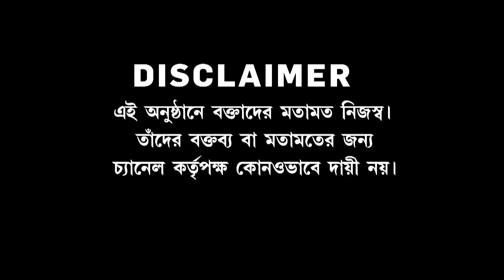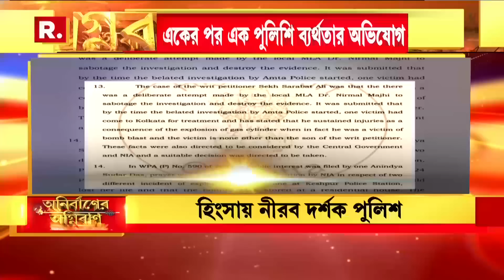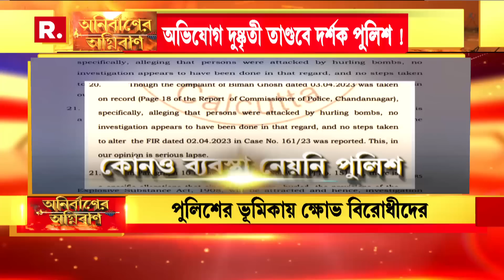মোমিনপুর থেকে রিষড়া, হিংসার ঘটনায় NIA তদন্তের নির্দেশ। আদালতে ফের মুখ পুড়ল পুলিশের?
Anirbaner Agniban | মোমিনপুর থেকে রিষড়া,পুলিশে অনাস্থা আদালতের। হিংসার ঘটনায় NIA তদন্তের নির্দেশ। আদালতে ফের মুখ পুড়ল পুলিশের?

রিপাবলিক স্বাধীন।
রিপাবলিক নির্ভীক।
আপনিই রিপাবলিক।